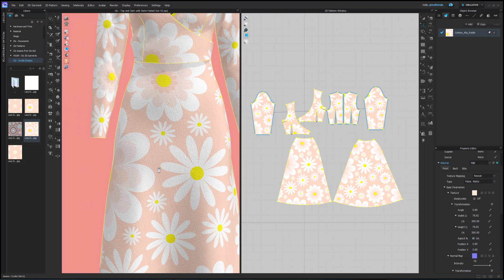Use Clo3D to Showcase your Textile Design Repeats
Create a file for your vector textile repeat tiles (square) created in Adobe Illustrator, and link the folder in Clo3D to test out your textile repeat design. Add fabric texture & pay with the scale on your repeat designs! This makes for a streamlined workflow, work smarter not harder!